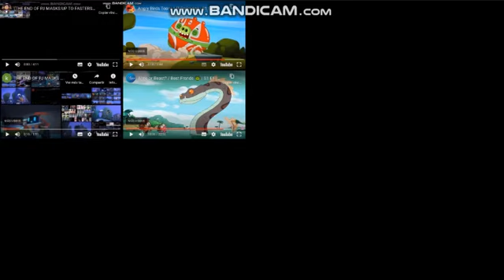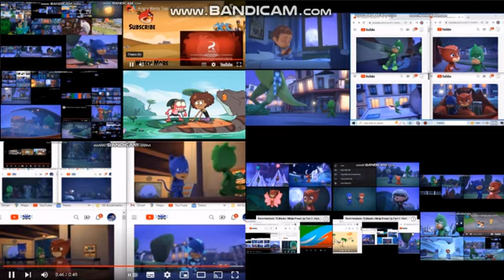(THE END OF PJ MASKS UP TO FASTERS) pj masks all on one 55 (FINAL)